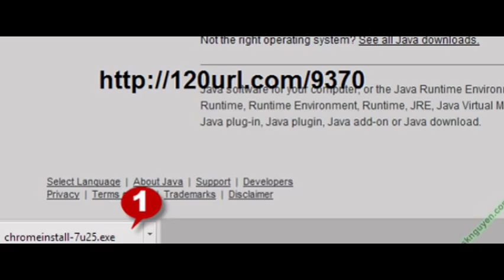download and install Google Chrome for Windows 8 free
Google Chrome makes its debut on Windows 8, showing Google's commitment to providing a rich Metro-style browser for the new operating system. download free